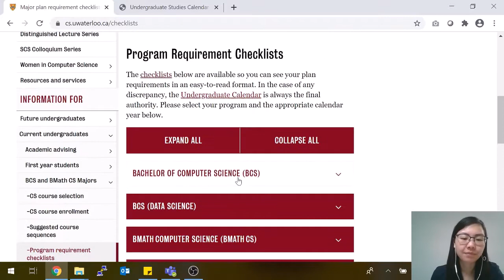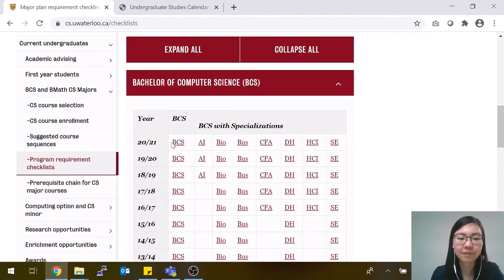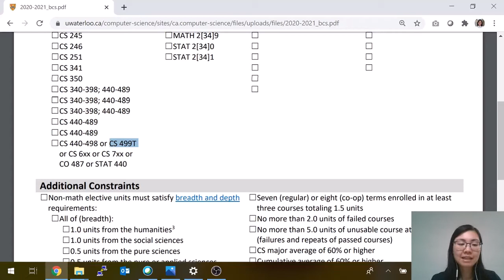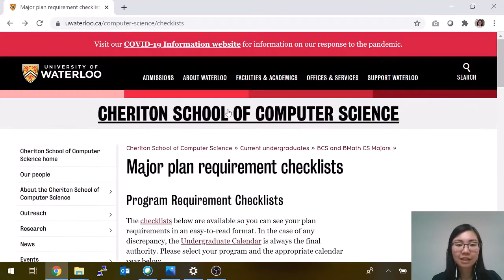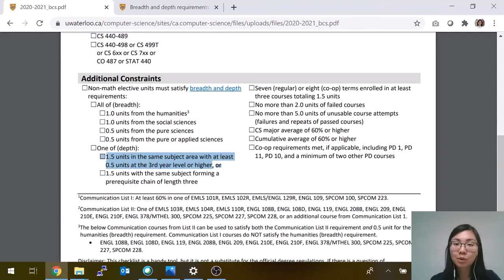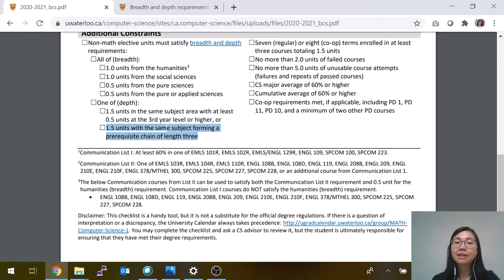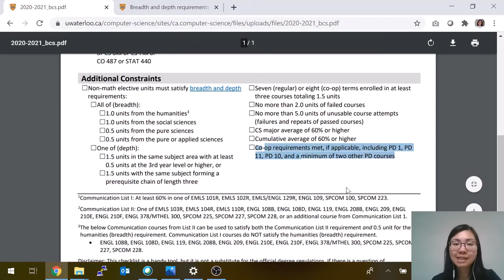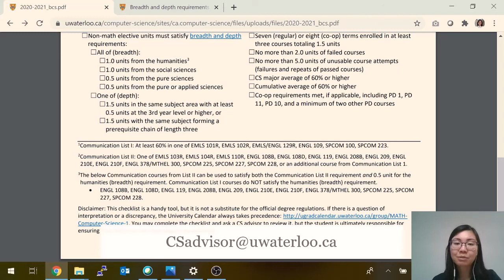How to pick your CS checklist and fill it in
Whether you are at the beginning of your academic career or about to graduate, filling out the CS checklist is a helpful way to make sure you're on track to graduate.

In this video, we discuss:
· Which calendar year you can choose for your checklist
· Which courses are required to meet your degree requirements
· How to complete and understand the checklist
· What is breadth and depth and how to fulfill this requirement (and other constraints)
· How to determine which courses you can use for breadth and depth
· Communications requirements

0:00 What is a checklist and how to pick one
1:52 Required courses
3:52 Elective courses
4:13 Breadth and depth
7:38 Additional elective units
8:12 Constraints (including Co-op requirements)
8:59 Reviewing the University Calendar